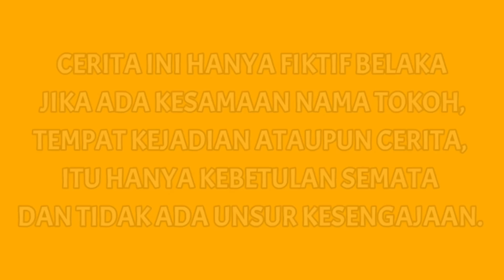GAWAT! KITA DIKEJAR SKIBIDI TOILET POLISI?😱 | Mikael Family